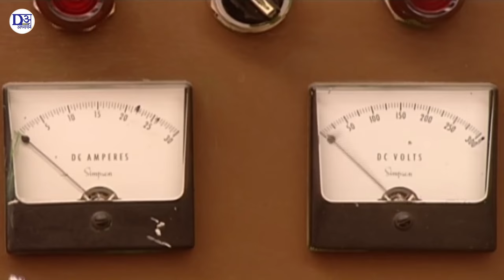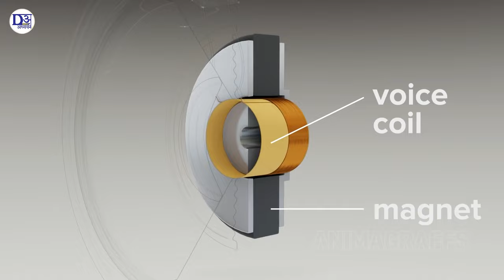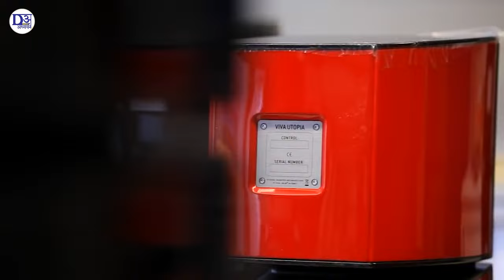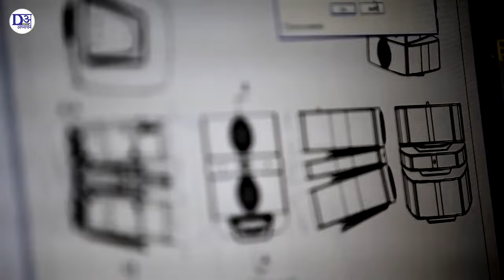स्पीकर 🔊 कैसे बनता है | How Speakers are Made ? Speaker Manufacturing Process | Speaker Factory.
स्पीकर कैसे बनता है
Speaker kaise batna hai
How speakers are made
Speaker manufacturing process
Speaker Production line